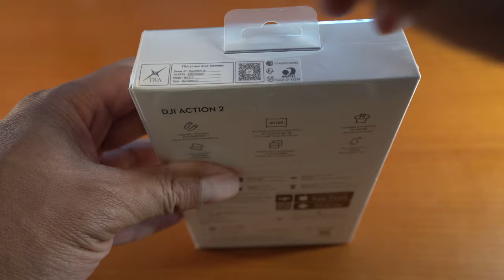Dji Action 2 Dual Screen Combo / Bundle Double écran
unboxing Dji action Cam Dual Screen Combo,